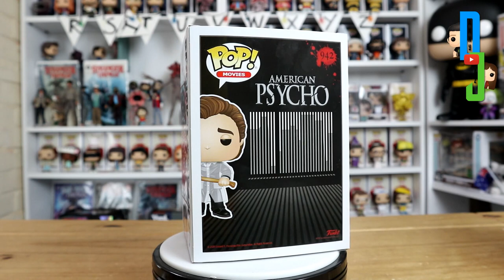360 Look At American Psycho Patrick Bateman With Axe Funko Pop Common & Chase ( In & Out Of Box )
Hi every one welcome back to another video today is a 360 Look At American Psycho Patrick Bateman With Axe Funko Pop Common & Chase ( In & Out Of Box )

These videos will be posted on sun , mon , wed , fri
If you have any requests of a 360 look at any of the pops you have seen us unbox feel free to comment and we will do our best to put that up

Thanks again

WE WOULD NOT PROMOTE ANY COMPANY WE WOULD NOT USE OURSELVES !!

popinabox
funko box
funko mystery box
funko pop box
funko subscription box
funko star wars
marvel pop figures
funko pop mystery box
pop box
funko pop subscription
pop mystery box
marvel corps
funko pop subscription box
funko marvel
pop the pig
marvel subscription box
marvel mystery box
marvel crate
pop vinyl mystery box
pop crate
funko pop crate
pop in box
funko crate
funko pop monthly box
pop vinyl box
funko collector box
star wars subscription box
funko pop mystery box subscripti
funko pop
pop vinyl
pop figures
pop toys
pop vinyl figures
funko pop exclusives
pop dolls
funko pop vinyl
funko pop sale
funko pop disney
funko toys
funko star wars
funko pop star wars
cheap funko pop
star wars pop vinyl
funko pop shop
funko dolls
funko pop dolls
funko bobbleheads
funko figures
vinyl figures
disney pop vinyl
pop vinyl sale
cheap pop vinyl
funko pop store
star wars pop figures
funko exclusives